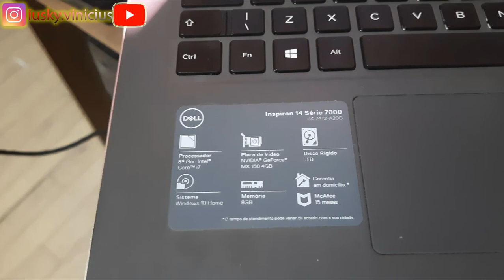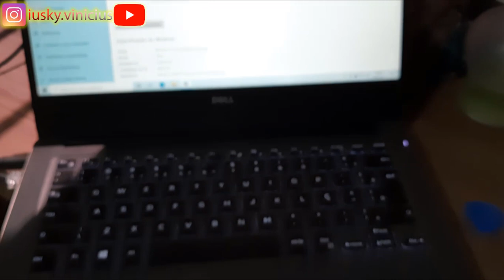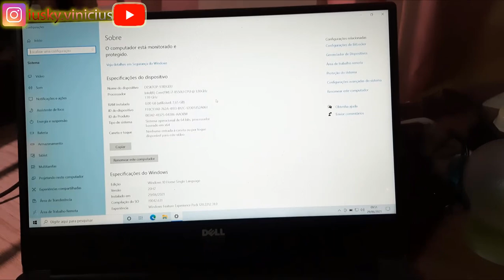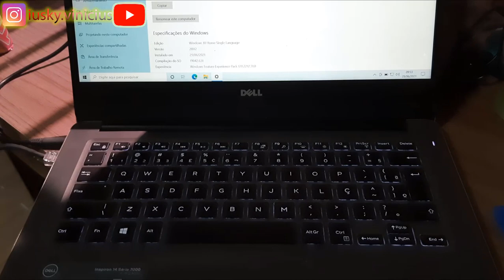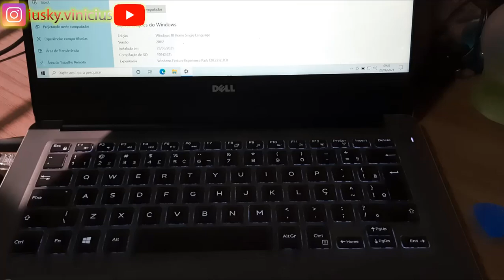NOTEBOOK COM TECLADO RETROILUMINADO: O QUE É? COMO FUNCIONA? QUE NOTEBOOKS SAEM COM ESSA TECNOLOGIA?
Alguns notebook saem com teclado luminoso "RETROILUMINADO", neste vídeo eu faço as minhas considerações sobre essa tecnologia.